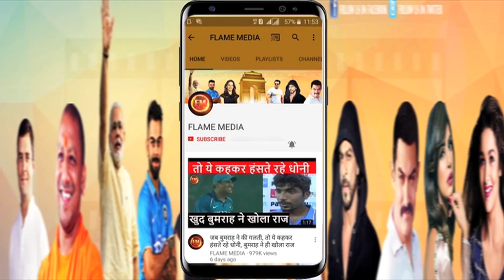कप्तान विराट कोहली की ये गलतियां ले डूबेंगी... देखिए कहां-कहां क्या गलत हुआ